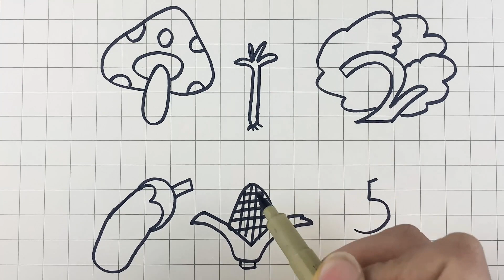:Draw Different Vegetables with Just Numbers, It's So Simple!"用数字画各种好吃的蔬菜，太简单了！